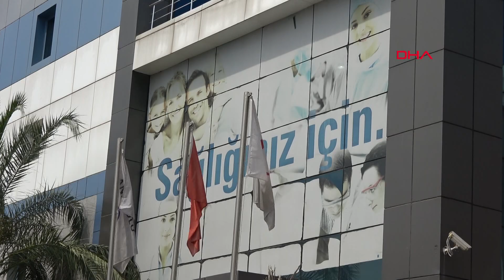Obezite ameliyatı sağlıklı gebelik şansını artırıyor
Akdeniz Üniversitesi Tıp Fakültesi Kadın Hastalıkları ve Doğum Ana Bilim Dalı, Perinatoloji Bilim Dalı Başkanı Prof. Dr. Selahattin Kumru, obezite ameliyatı sonrasında sağlıklı gebelik şansının arttığını açıkladı.

Prof. Dr. Selahattin Kumru, obezite cerrahisi geçirmiş kadınların sağlıklı gebelik şansının arttığını, gebelikle ilgili istenmeyen bazı sorunların da azaldığını söyledi. Prof. Dr. Kumru, obez kişilerde daha sık görülen gebeliğe bağlı şeker hastalığının obezite cerrahisi geçirdikten sonra gebe kalanlarda ise daha az görüldüğüne dikkat çekerek, "Obezlerde hipertansif hastalıklar dediğimiz kan basıncında artış, gebelik zehirlenmesi gibi durumlar daha sık görülürken, obezite cerrahisi geçirdikten sonra gebe kalanlarda bu hastalıkların daha az görüldüğü tespit edilmiştir" dedi. Anne adaylarının obezite cerrahisi geçirmiş olmasının gebe kalmaları açısından hiçbir risk taşımadığını da aktaran Prof. Dr. Kumru, "Tam tersine kilo verdikten sonra gebe kalmak, kilolu gebe kalmaya göre çok daha iyi sonuçlara neden oluyor" diye konuştu.